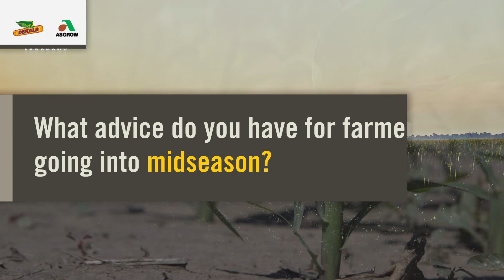Agronomy | Advice for Midseason Corn Growing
Matthew Nelson, Agronomist and Technology Development Rep, explains what farmers should be looking for during midseason corn growing.